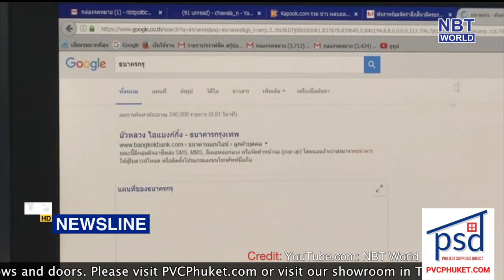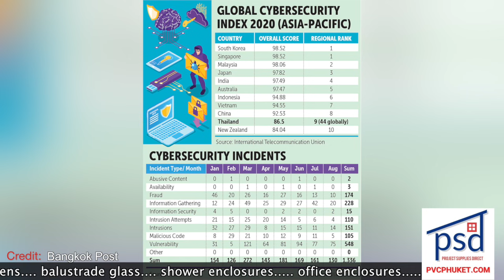Thailand reopening delayed? Lax cybersecurity, Arrest in rape of Phuket maid| Thailand News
Step closer to ending use of Emergency Decree |:| Phuket marks 40 Covid deaths in September |:|  Data robbery in Thailand |:| Reopening could happen in November instead |:| Man arrested for beating, rape of Thai maid

1- Myanmar man arrested for brutal beating, rape of Thai maid

4- Phuket marks 254 new COVID cases, two more deaths

MORE: Personal details of 106mn visitors to Thailand exposed online for 10 years

6- Ex-Deputy Attorey General investigated over Boss hit-and-run saga